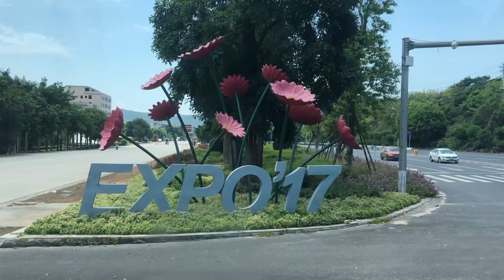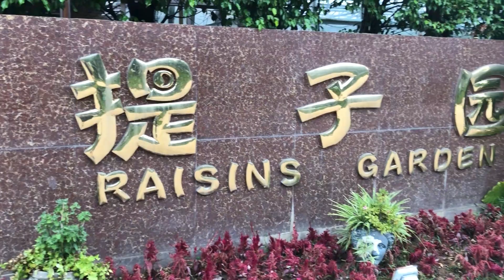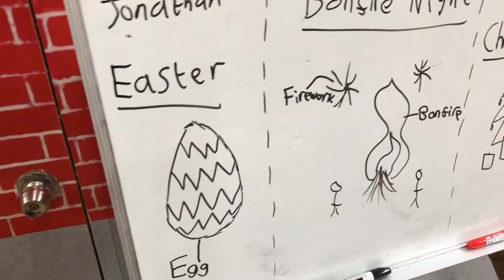Shifting focus to rural Zhangzhou - Summer Camp 3 Part 1 | China Vlog Ep. 7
Summer 2018 China Vlog Episode 7: The third and final summer camp took place in Zhangzhou, China. After travelling out there and exploring the expo, we welcomed the new students and began teaching them about the culture of our home country (our group were again discussing British festivals - Christmas, Easter and Bonfire Night). During the first half of the camp we also took a trip out to the beach, where we had a bonfire in the evening, and watched 'The Parent Trap'.